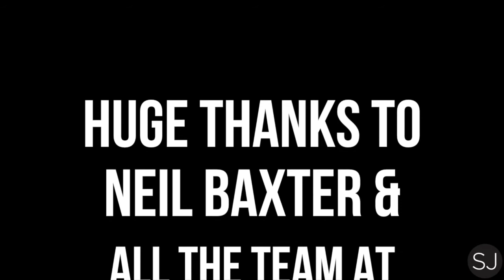Stephen John Photoshoot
Thanks to Neil Baxter for photography & thank you to everyone at Stephen John